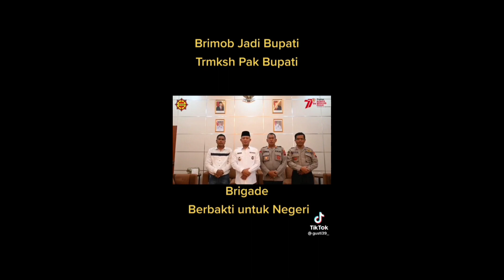UCAPAN HUT KORPS BRIMOB POLRI KE 77 || SETIA BERANI IKHLAS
Dirgahayu Korps Brimob Polri ke 77 , semoga tetap jaya.